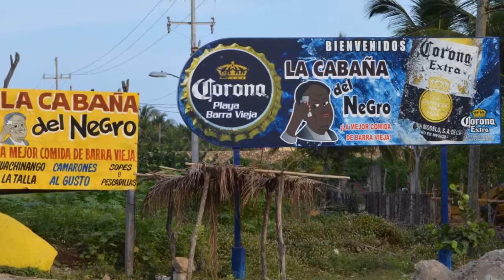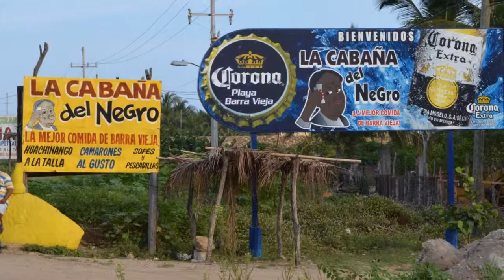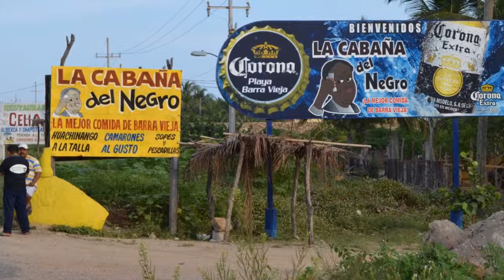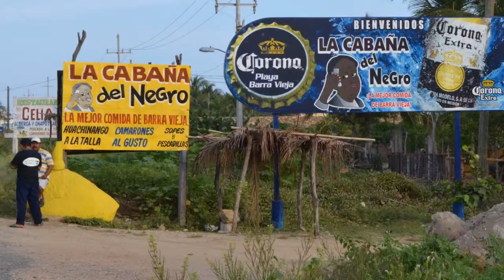la cabaña del negro